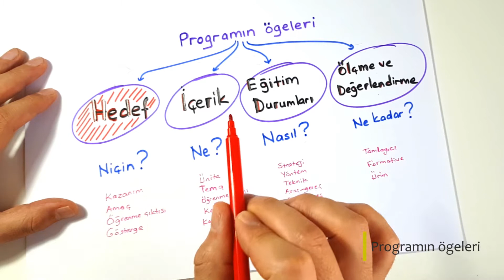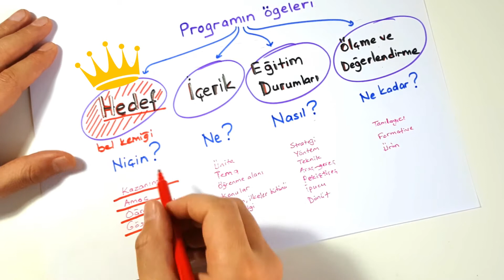* programın ögeleri hedef içerik eğitim durumları ölçme değerlendirme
Programın ögeleri
Hedef (Kazanım, amaç, öğrenme çıktısı, gösterge)
İçerik (tema, ünite, konu, öğrenme alanı)
Eğitim Durumları (yöntem, teknik, strateji, araç-gereç, ipucu, dönüt, etkin katılım)
Ölçme ve Değerledirme